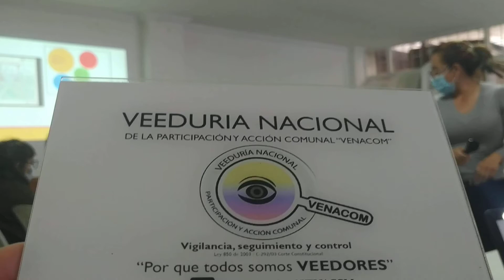Línea 2 del Metro de Bogotá Comité de Participación“JAC Once de Noviembre” Intervención Comunidad 1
Desde la Veeduría Nacional de la Participación y Acción Comunal – VENACOM se genera  seguimiento a las diferentes acciones desarrolladas en la comunidad y que afectan directa e indirectamente a tod@s nuestros afiliados de la Acción Comunal, en esta ocasión realizamos acompañamiento a las diferentes dinámicas territoriales, participamos en la conformación del COMITÉ DE PARTICIPACIÓN, actividad desarrollada en la sede  JAC Barrio Once de Noviembre de la localidad Barrios Unidos, en la ciudad de Bogotá D.C., proceso gestionado por integrantes del  proyecto de la LINEA 2 DEL METRO DE BOGOTA,  a través de alianzas público privadas  y que tendrá un gran impacto en el territorio, son muchos las dudas que se generan en relación a este proyecto, las cuales están en remojo y poco a poco se irán despejando.

Los COMITÉS DE PARTICIPACIÓN zonal son escenarios de cooperación con la ciudadanía que operan desde la fase de estructuración, para construir conjuntamente los programas de mitigación de impactos de las futuras obras, en el marco del Estudio de Impacto Ambiental y Social.

Cuando inicien las obras de la Línea 2, los comités de participación zonal harán seguimiento al contrato, liderados por voceros de sus comunidades y multiplicadores de la información suministrada, identificando de primera fuente las expectativas y aportes de los ciudadanos del área de influencia de la Línea 2.

Estudio de impacto ambiental y Social (EIAS)

Son instrumentos para la toma de decisiones respecto de proyectos que tienen la capacidad de generar impactos ambientales significativos y grandes modificaciones al paisaje, deben cumplir con una serie de características que les confieran la capacidad de brindar de la mejor forma posible, la información que le permite a las autoridades ambientales adoptar dichas decisiones. Estas características básicas están referidas tanto a la calidad de la información que presentan como al uso que hacen de los conceptos y el lenguaje que deben ser claros, precisos y homogéneos, confiriéndoles la capacidad de describir las condiciones ambientales y situaciones únicas y particulares de cada proyecto. Los estudios ambientales deben atender los lineamientos generales presentados en la metodología y en los términos de referencia, con una concepción integral del ambiente y previendo y gestionando de manera adecuada y responsable los impactos ambientales.

Los ciudadanos beneficiarios de las  mejoras de “DESARROLLO URBANO”, anhelan en el Distrito Capital, en especial de la localidad Barrios Unidos, conocer al detalle el proyecto, se escuchen sus inquietudes, se embellezca su territorio “URBANISMO TACTICO” con responsabilidad social empresarial, y que si tienen que vender sus predios, se les cancele lo justo, lo correcto y no queden saldos pendientes, que los rumores no maten sus sueños, sus esperanzas, que no sean parte de las estadísticas de los desplazados y la pobreza oculta, ya lo decía uno de los actores de la película La estrategia del Caracol, del Director Sergio Cabrera "Las rebajas en la tierra son deudas en el cielo", que los días de duda, espesa incertidumbre  y terror, sean solo narraciones cinematográficas, en donde sus protagonistas son ahuyentados, con finales tristes, asesinados por el miedo y la zozobra; deseando que sus terruños de antaño de ahora y de siempre nunca dejen de serlo e independientemente su destino, lo vivan con intensidad y a pesar de las adversidades miren siempre al sol, de frente, reconciliados con el cuerpo, alma y corazón a su  territorio, con el prójimo, con dignidad y memoria para rato, desgajando carcajadas desarmadoras, volviendo a casa, como hacen los VALIENTES.